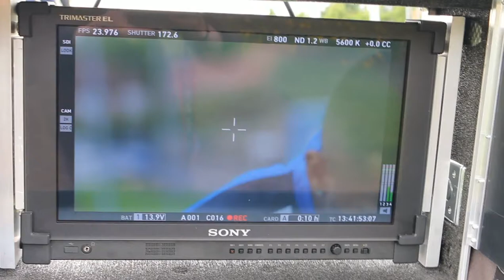เบื้องหลัง Leicester City Football Club - "Surprise Again"